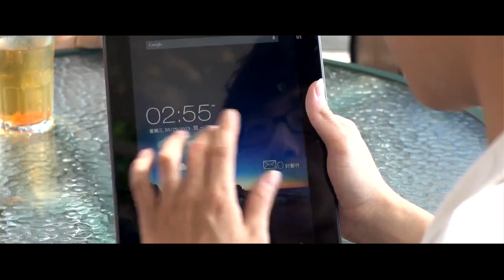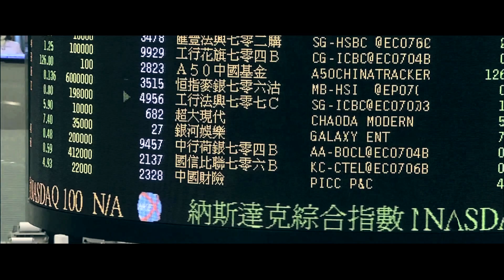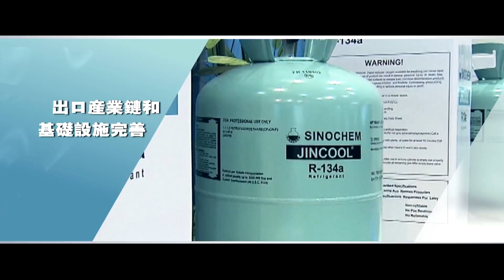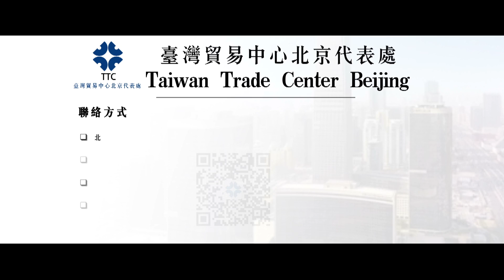拓銷中國大陸您不能不知的二三事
中國大陸近年來逐漸從「世界工廠」轉型成為「世界市場」，其各項商業活動的一舉一動，對於全球經濟發展都有著簽一髮動全身的影響。本影片從基本的中國大陸基本國情介紹到各項重要經濟數具指標皆有概括。亦針對2015~2016年中國大陸政府經濟發展重要方針進行介紹，並訪問數位耕耘大陸市場多年的重要台商人士，希望提供給觀眾一個中國大陸市場現今一個基本的，全面性的經貿現況。